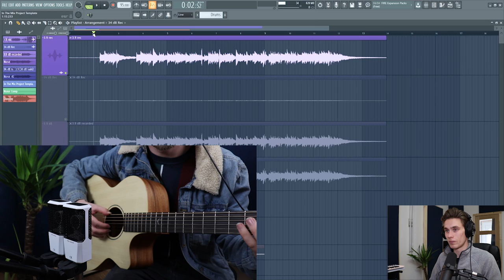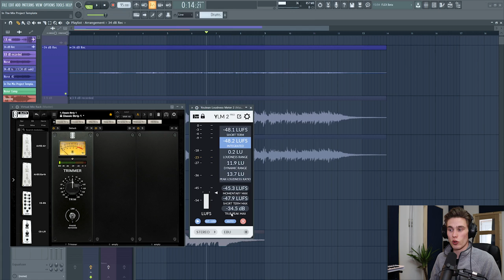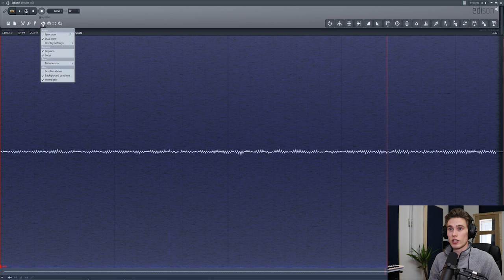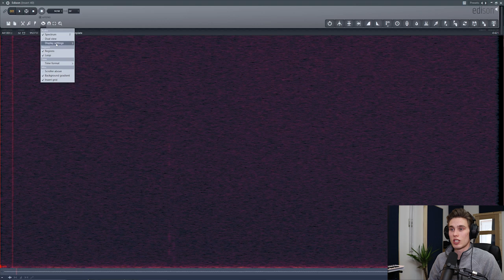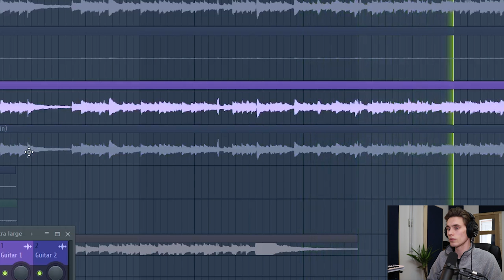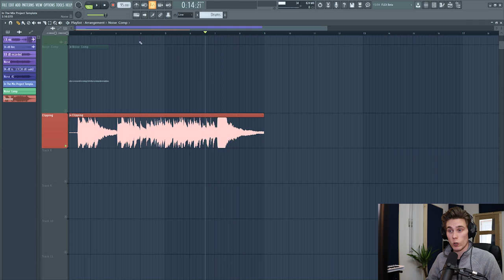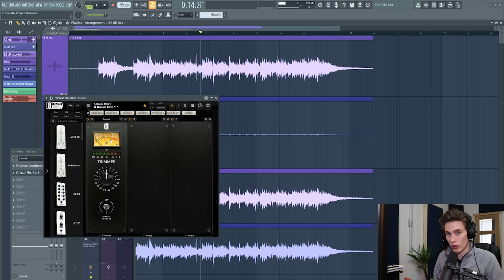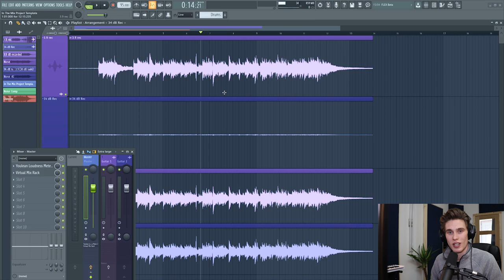How To Set Your Gain When Recording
What level should you record at to get a professional sound with minimal noise?

Recording at the right level is important when trying to get a professional sound. In this video, We will look at:
1) Avoiding background noise
2) Getting a full and balanced tone
3) Inspiring confidence in your recording

The differences in sound when recording at different levels were far smaller than I expected and could really be down to the sight change in position and manufacturing tolerances. I was expecting there to be a lot of background noise in the quiet recording but there was almost none! It's amazing what can be done with modern equipment.